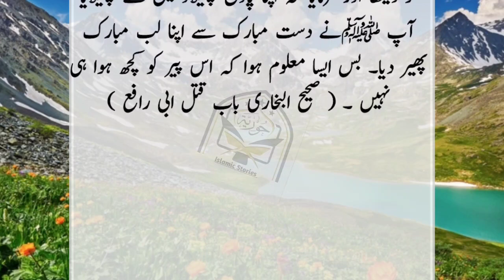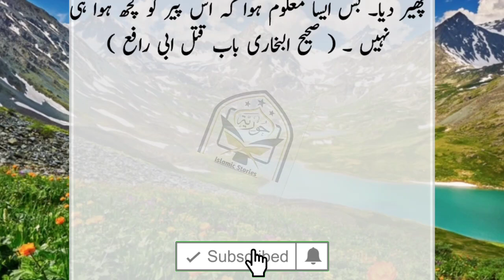Ek Sacha Waqia | Qissa Ek Dushman Rasool K Qatal Ka | Emotional Story | Islamic Stories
Horia Majid channel is the site of famous Islamic events that are both faith-inspiring and instructive. By hearing this, we will know what our ancestors were and what we are. What sacrifices did he make for Deen Hanif? Thanks to which we are Muslims today. Living nations repeat the events of their forefathers so that future generations can draw a map of their future from them and make it even better. Keep your greatness and superiority in the world by embracing your wonderful traditions and high character. On this channel you will find incidents related to the Prophet's biography and the mistreatment of the infidels. It is also related to the events of the Companions bringing Islam and the persecution of the infidels. We must learn some lesson from every incident. It is hoped that one event will bring Islamic color in our life. Can create

God Almighty.